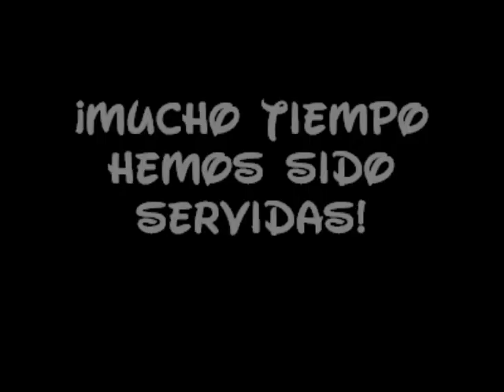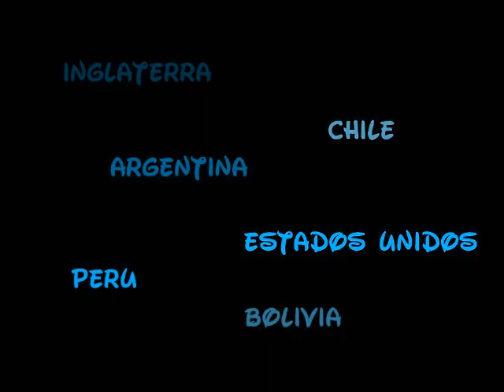Santa Rafaela Mª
Porqué Santa Rafaela Mª del Sagrado Corazón es Santa.

Fundadora de las Esclavas del Sagrado Corazón de Jesús.